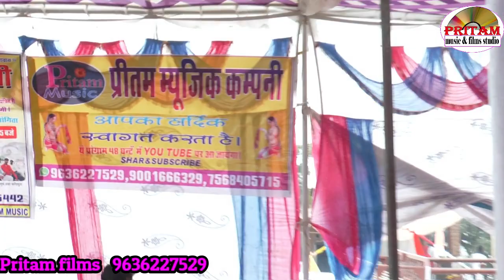असली रंग काट सवाल जाबाब की रागनी !!Singer Mukesh Ureeka Mohan laal Jakhod programe Pritam music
Ragni असली रंग काट सवाल जाबाब की रागनी !!Singer Mukesh Mohan laal  Jakhod programe  Pritam music

 Pleace- Jakhod

 Video By - Anil Kumar

Video Editting - Pritam HD Studio , Jakhod 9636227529

 M.D Of This Channle Pardeep Kumar

 Leble & Copyright- Pritam Music